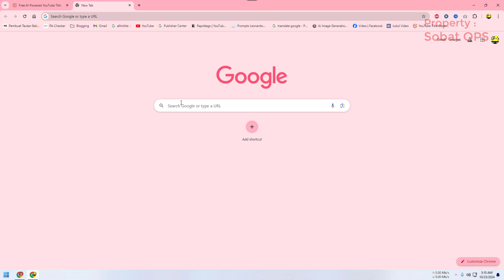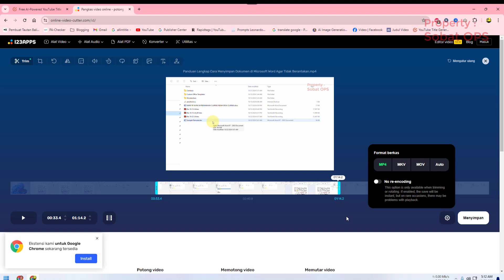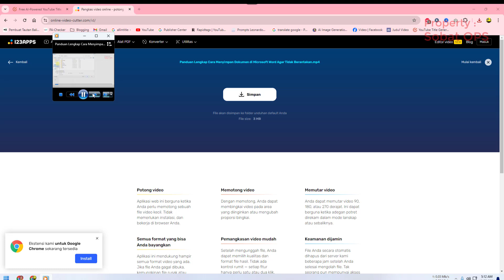Tutorial Potong Video Online: Langkah demi Langkah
Tutorial Potong Video Online: Langkah demi Langkah merupakan cara memotong video secara online dengan cepat dan mudah.

Semoga video Tutorial Potong Video Online: Langkah demi Langkah bermanfaat.